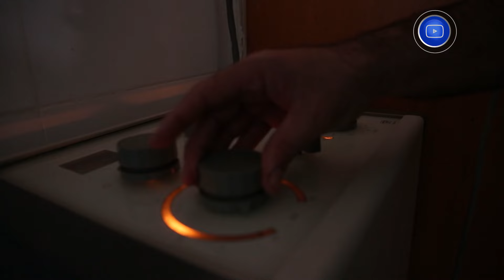بسبب تذبذب في استيراد_الأدويـة_البيطرية.. نفـوق قرابة 40 % مـن الدواجـن